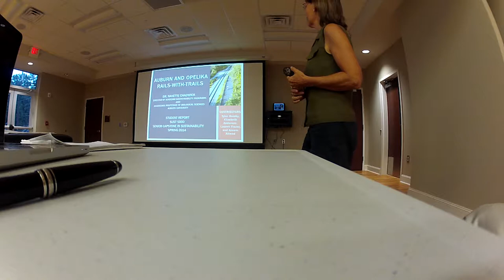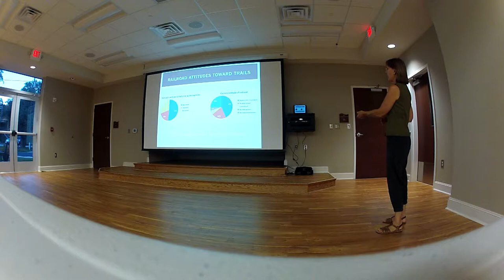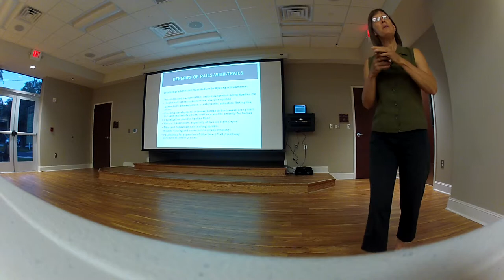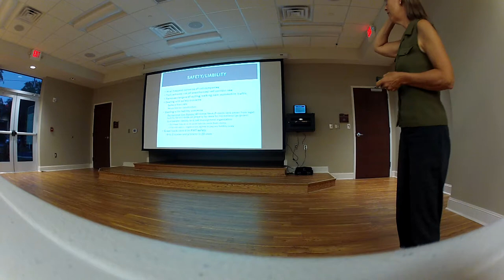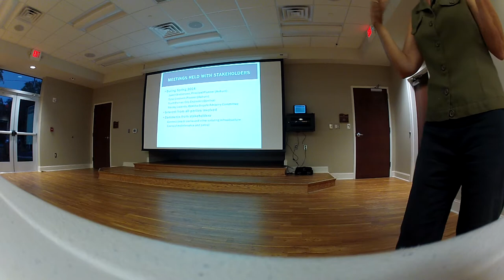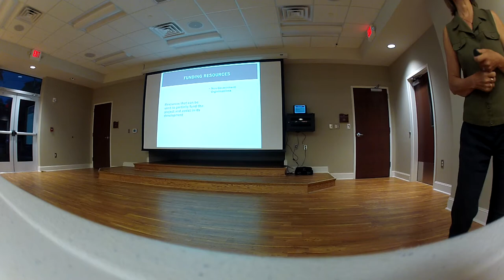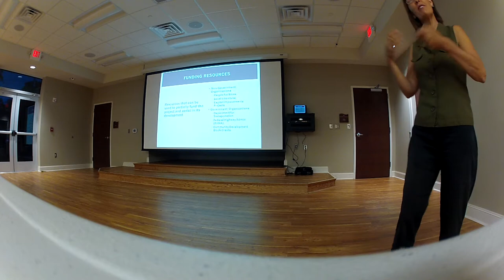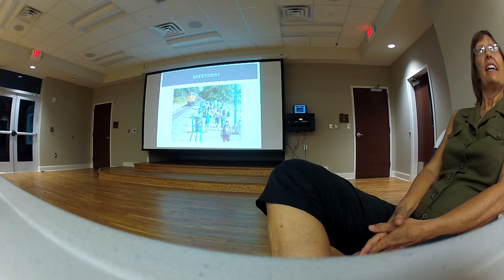Rail With Trail Auburn Opelika Alabama Presented by Nanette Chadwick PhD.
Community discussion gauging interest considering feasibility building a Walking/Running/Biking trail next to the CSX Rail connecting Auburn and Opelika Alabama.  and join the discussion!